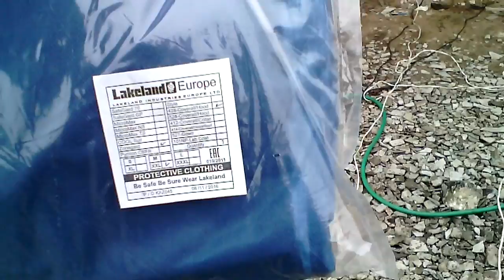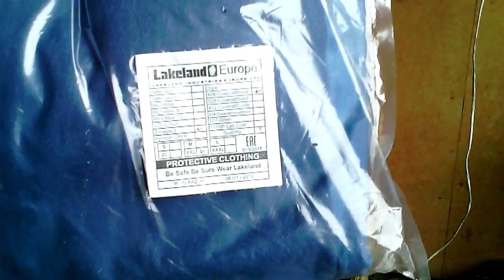ремонт юмз 6 митяя и неудачная поездка на работу